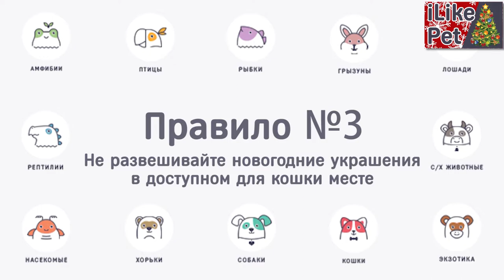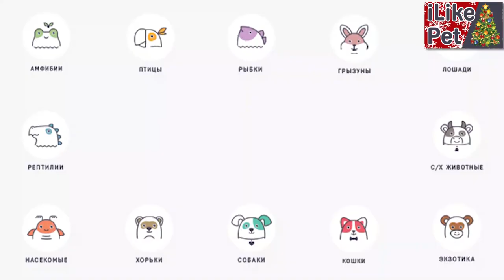6 правил обеспечения безопасности кошек в новогодние праздники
Представляем основные правила обеспечения безопасности кошек в новогодние праздники.